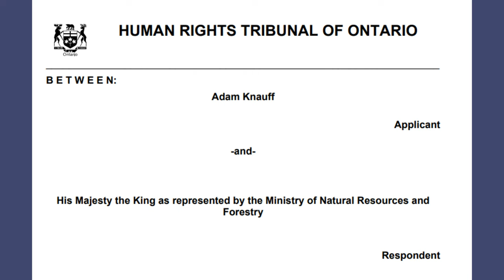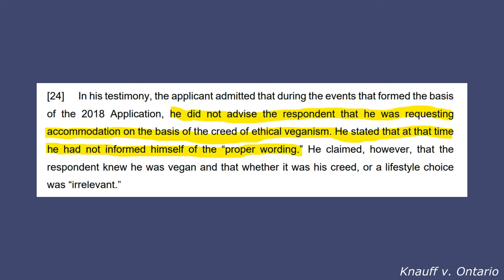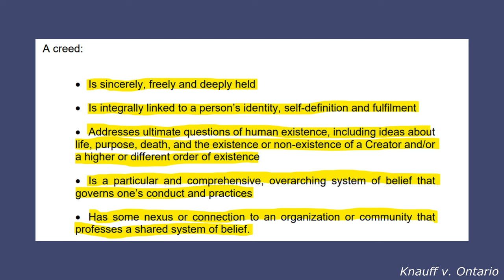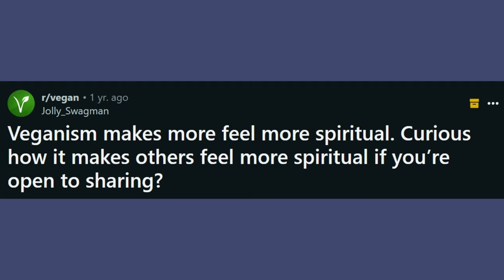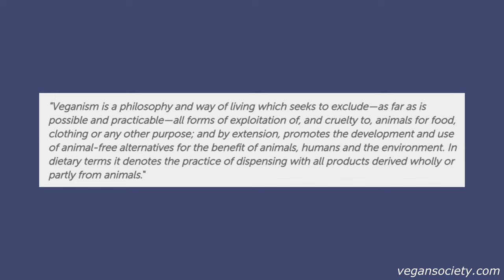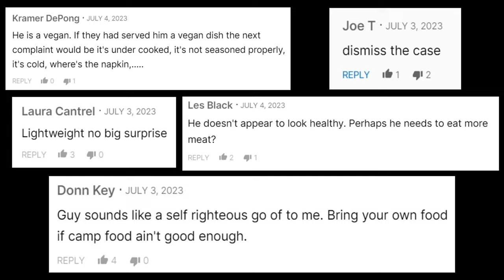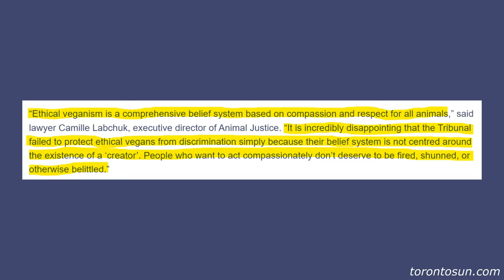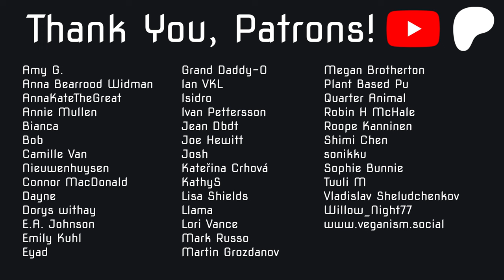Should Vegans Be Protected From Discrimination?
Let’s say you fight forest fires. You spend long hours during certain periods of the year expending a lot of energy and putting your life at risk to protect others. You’re also vegan. Should your employer (your government) be required to provide you with vegan food?

In other words, should veganism be a protected belief? Should vegans be protected from discrimination under the law?